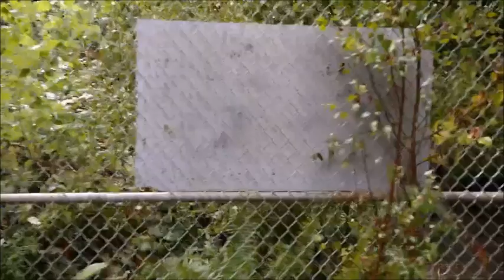Ava & Sara - 7x07 part 1